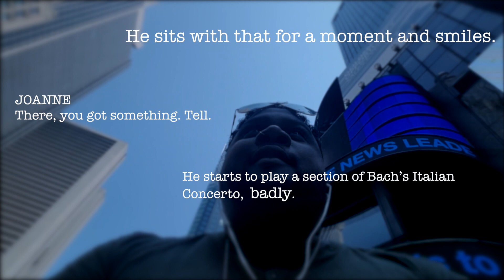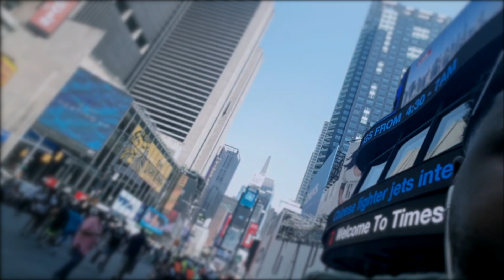Page One - Reprise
Actor Tristan D. Lalla reads p.39 of Mike Czuba's play REPRISE

Opel Blue - Fender Improvisation

Page One is a video initiative by Dancing Monkey Laboratories to connect with actors, dancers, designers, and anyone else really, to read the first page of one of Mike Czuba’s plays (*or – a page from anywhere in the text, or the last page, or a collection of sections, eventually even the screenplays – it’s flexible – and contains many an ‘ish’ as is suggested by Nocturology‘s non-existent, yes strongly suggested, theatrical guidelines.) The goal is to allow others to intemperate the material and find their own imagery within the texts, without much, if any, guidance from the writer. To allow these theatrical texts exist in completely different worlds – or more correctly – in the actual world. To allow the words to live. Enjoy.